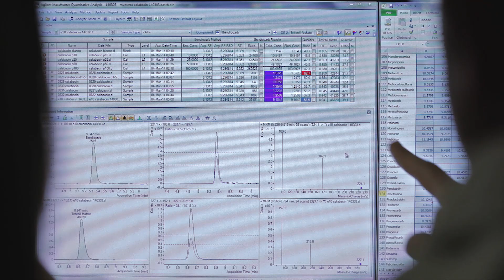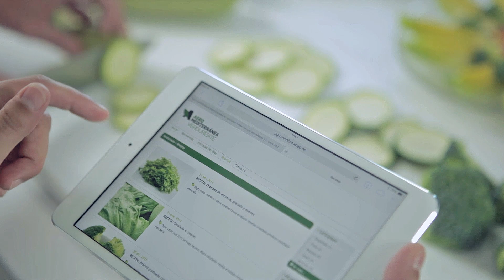Presentación Agromediterránea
En Agromediterránea somos especialistas en cultivar tu salud. En nuestros huertos maduran frutas, verduras, hierbas aromáticas y todo tipo de productos frescos, que cuidamos especialmente para que puedas disfrutar de una dieta sana, con todo el sabor del Mediterráneo.